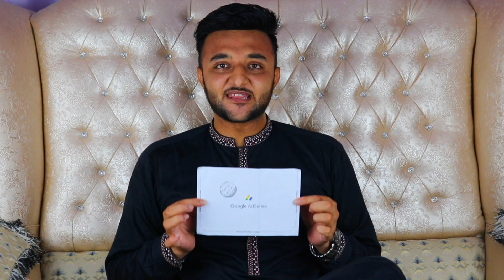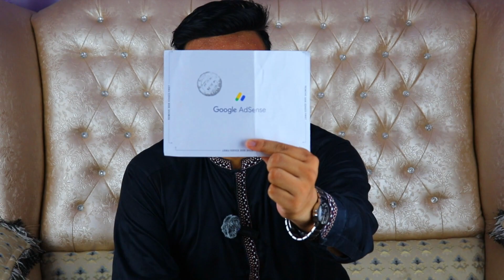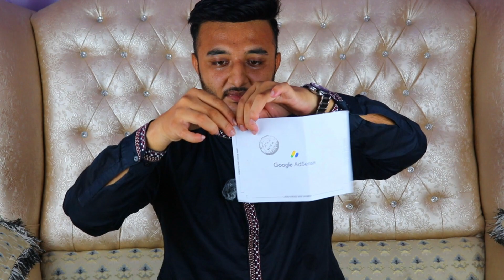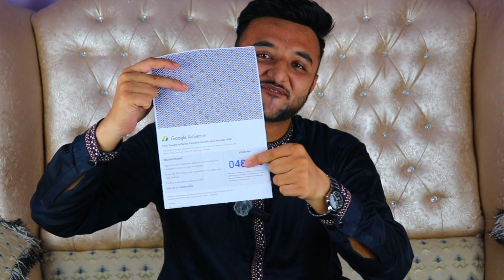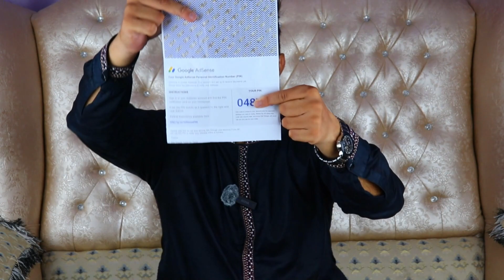Alhamdulillah 😍 Google Adsense Pin Code Received in 1st Attachment